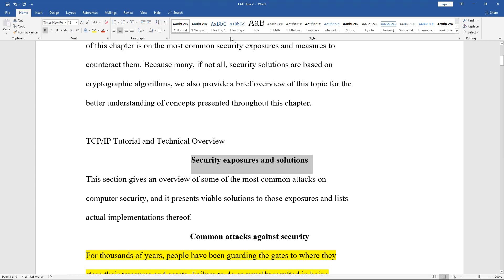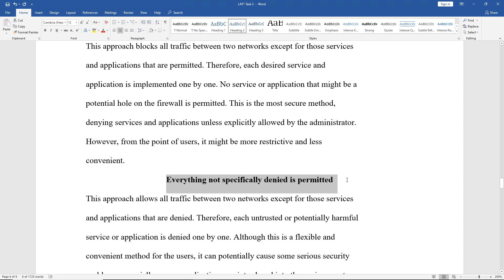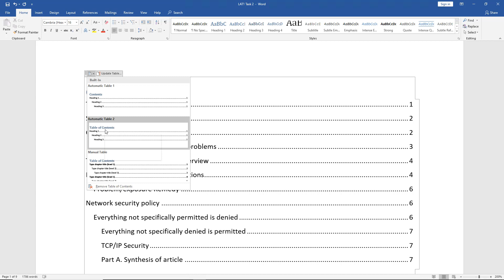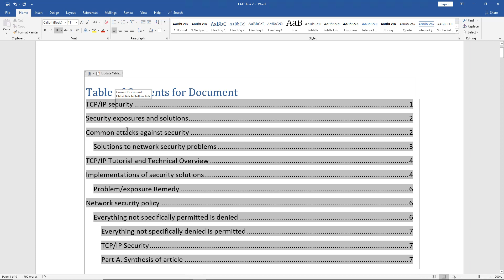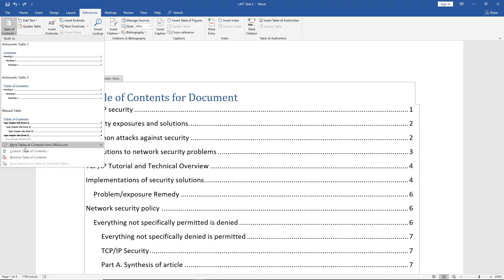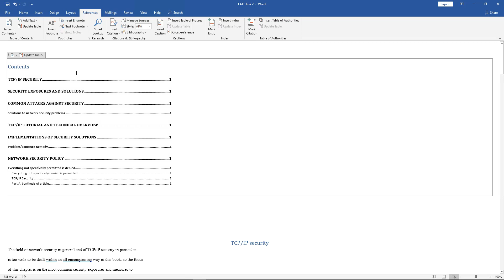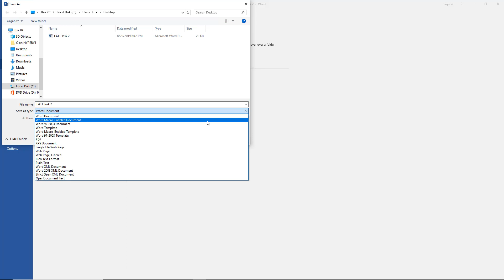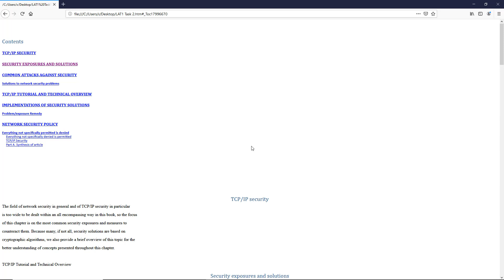Microsoft 365 Tutorial on creating an automatic table of contents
Professor Robert McMillen shows you how to create an automatic table of contents